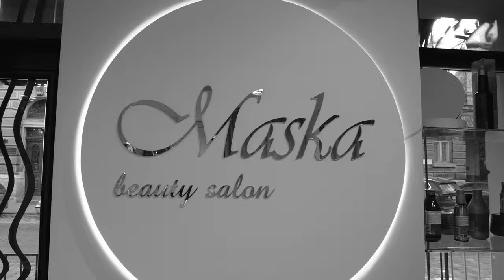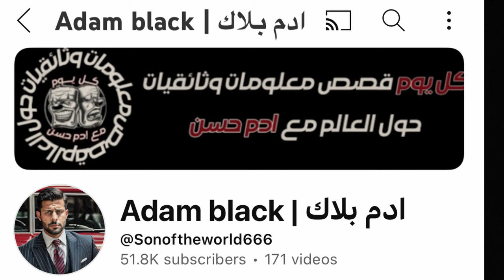قصة شاب عراقي هاجر بطريقة غير شرعية وحقق نجاحًا كبيرًا في تركيا | رحلة من الخطر إلى ريادة الأعمال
"في هذا الفيديو، اروي لكم القصة الملهمة لشاب عراقي يُدعى أدم  الذي قرر الهجرة بطريقة غير شرعية إلى أوروبا في عام 2014، هاربًا من الأوضاع الصعبة في العراق. لكنه بعد وصوله إلى تركيا، اختار البقاء هناك بدلًا من المخاطرة بحياته عبر البحر. تعلم أدم مهنة الحلاقة وبدأ يعمل بجد، قبل أن يلتقي بصاحب صيدلية ويبدأ رحلة جديدة كمترجم، ثم يتطور ليصبح شريكًا رئيسيًا في تطوير الصيدلية.

قصة أدم ليست مجرد حكاية عن النجاح، بل درس في الصبر والإصرار والتعلم المستمر. شاهد الفيديو واكتشف كيف استطاع أن يحول أحلامه إلى واقع من خلال استغلال الفرص التي قابلها في تركيا.
قصة حقيقية